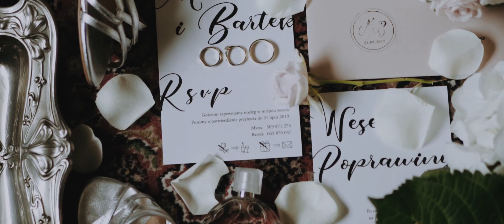Najpiękniejszy pierwszy taniec jaki widzieliśmy // Cudowne Wesele w Pałac Tłokinia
Ta niezwykle delikatna i elegancka Para wprawiała nas w ogromy szok. Ich pierwszy taniec dosłownie wbił nas w fotel. Nie widzieliśmy jeszcze czegoś takiego. Jesteśmy absolutnie urzeczeni Pałacem Tłokinia i mamy nadzieję, że jeszcze tam wrócimy.